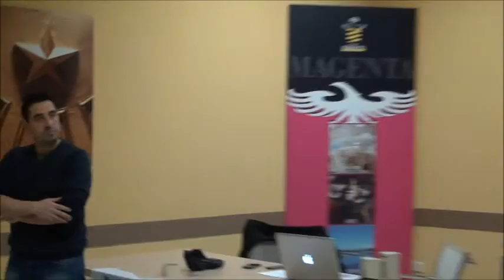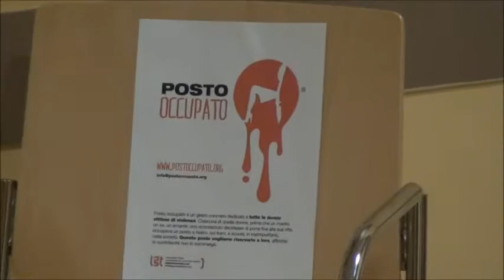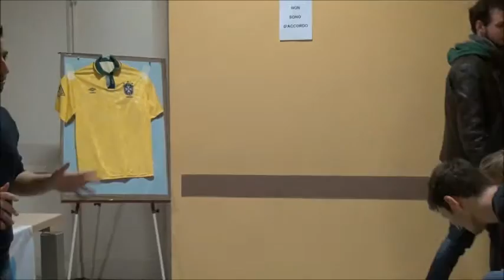la donna in Brasile youngeffect 5 3 2016